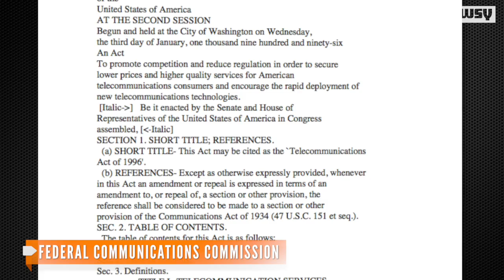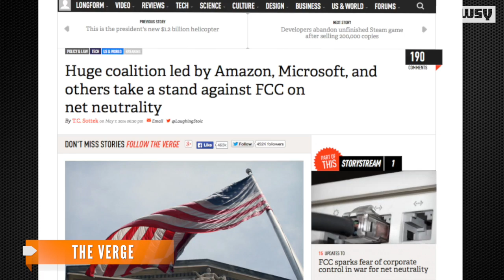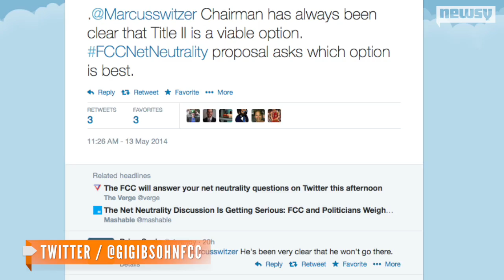Internet Providers Make Last Stand On Net Neutrality Vote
Internet providers say calls for classifying their services under Title II of the 1996 Telecommunications Act wouldn't solve anything.